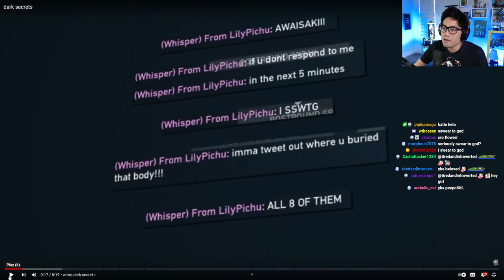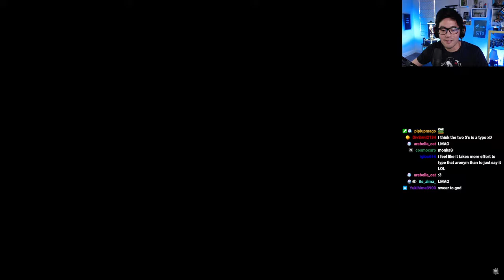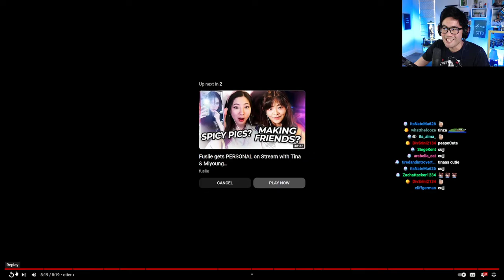RYAN REACTS TO NEW OFFLINETV & FRIENDS VIDEO!!!! (dark secrets)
Ryan Higa reaction to a video called "dark secrets" by OfflineTV and Friends